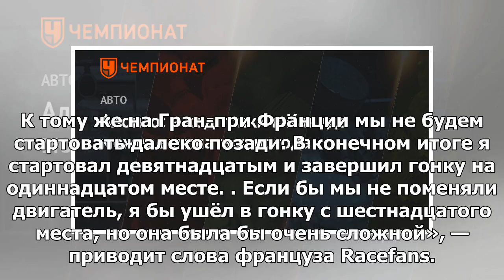Гасли просил заменить ему силовую установку перед стартом гонки в Канаде